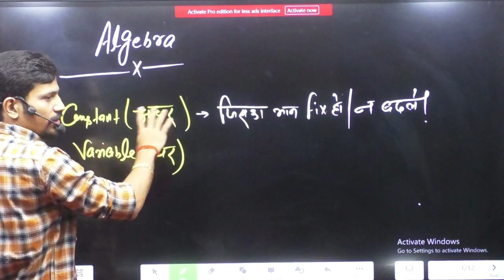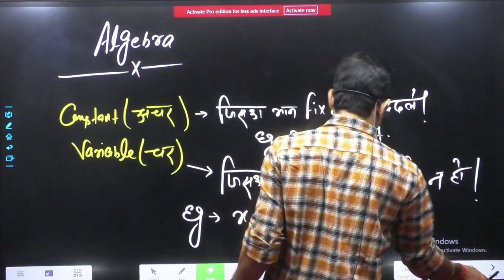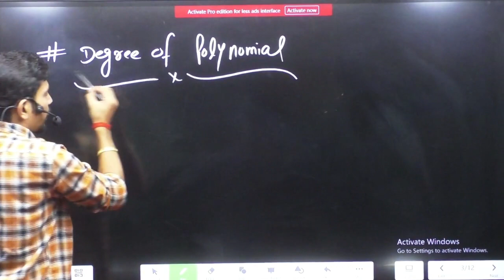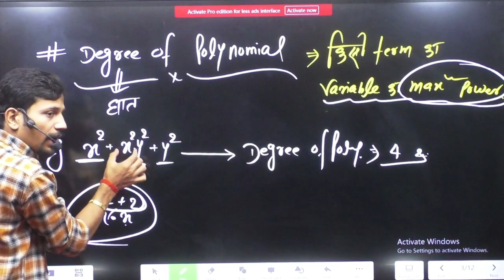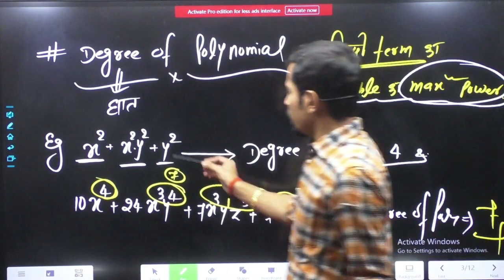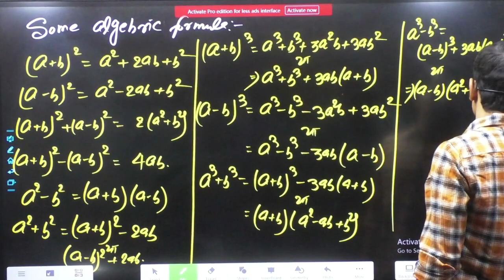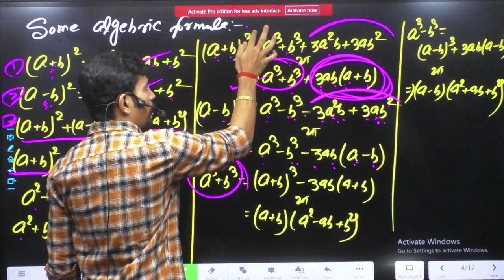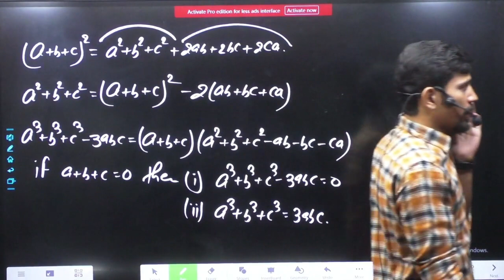🔥 Algebra Concept One Short SSC | Ankush Sir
New Batch Ankush Sir
Daily Live 5 Pm